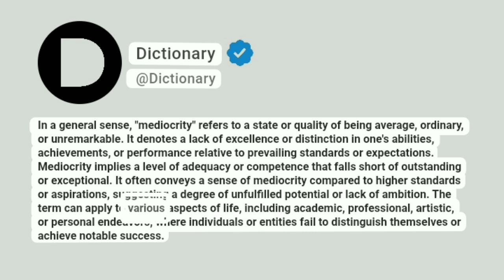Mediocrity Meaning In English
In a general sense, "mediocrity" refers to a state or quality of being average, ordinary, or unremarkable. It denotes a lack of excellence or distinction in one's abilities, achievements, or performance relative to prevailing standards or expectations. Mediocrity implies a level of adequacy or competence that falls short of outstanding or exceptional. It often conveys a sense of mediocrity compared to higher standards or aspirations, suggesting a degree of unfulfilled potential or lack of ambition. The term can apply to various aspects of life, including academic, professional, artistic, or personal endeavors, where individuals or entities fail to distinguish themselves or achieve notable success.